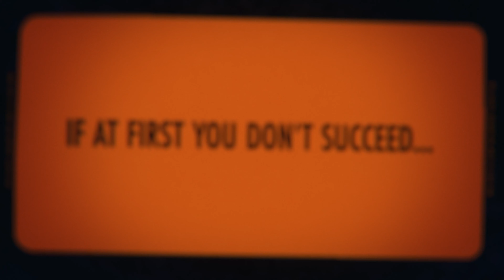DEATHLOOP Official Launch Trailer [4K]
Official Launch Trailer of latest production from Arkane studio, PS5 exclusive